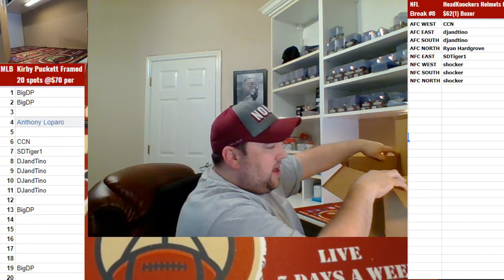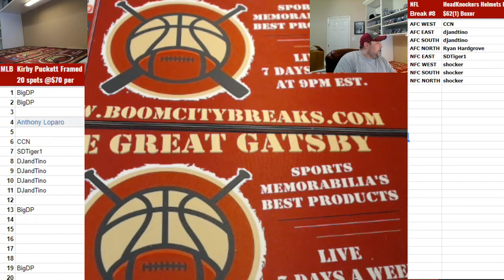2019 01 23 2019 NFL Full Size Helmets #135, 1 Boxer Random Divs, Roquan Smith Speed Authentic w Bea